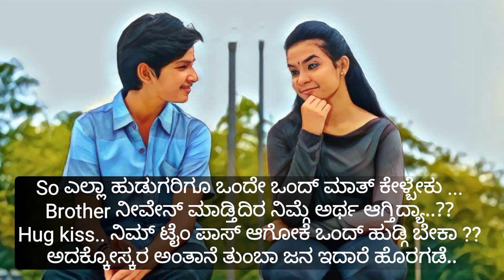ಎಲ್ಲಾ ಹುಡುಗ ಹುಡುಗಿಯರಿಗೆ ಈ ವೀಡಿಯೋ | Love Tips kannada | Love failure | cheating in love